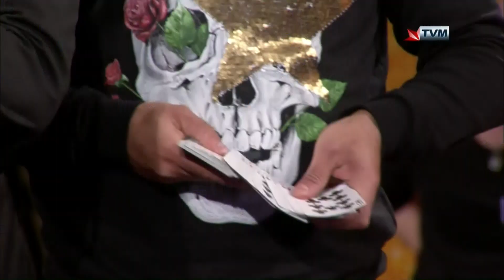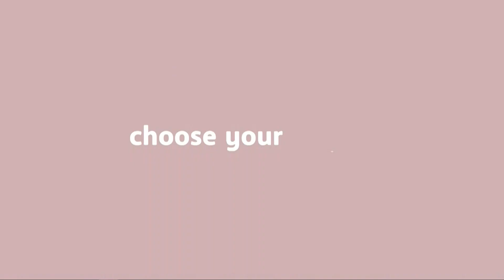Daniel Raven on Hadd Ghalik 2018/19 (24-03-2019)